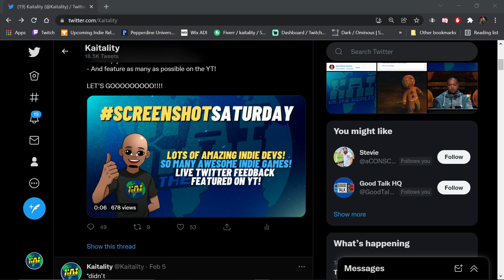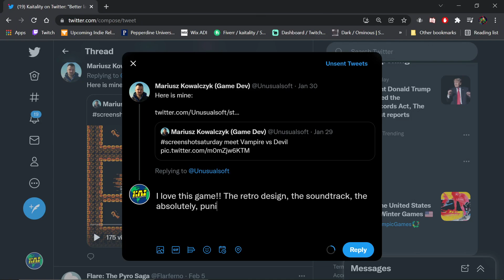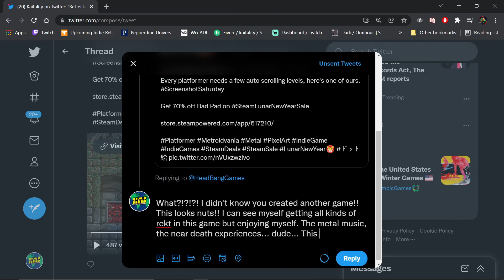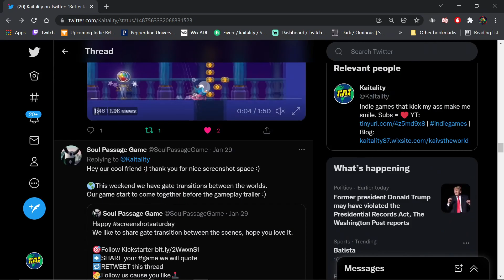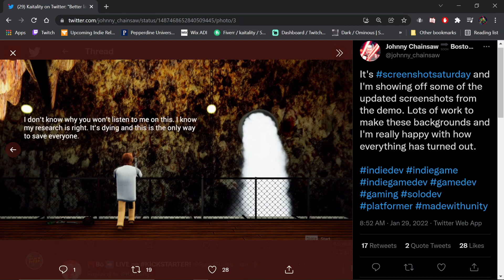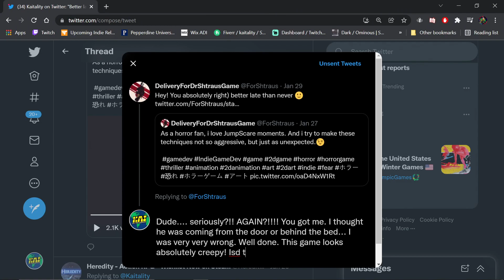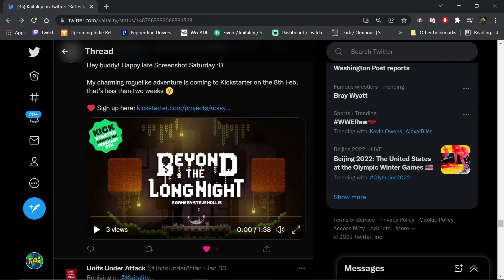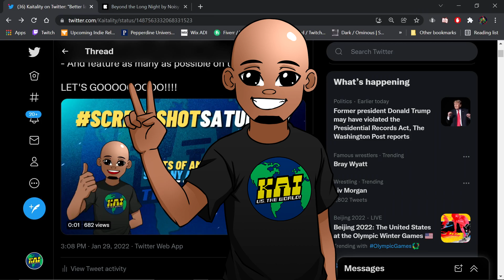Weekend's for Indies! ~ Screenshot Saturday Vol. 10 ~ Fill Up Your Wishlists!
Saturday! The best day of the week because. MORE INDIES FROM AWESOME DEVS! Add these to you must play list!
Support These Awesome Devs!

@Flarferno - Flare: The Pyro Saga

Noisy Head Games - @NoisyHeadGames - Beyond the Long Night (Kickstarter (Steam (Itch.io

***Thanks to all the developers for participating in Screenshot Saturday! Follow Kaitality on Twitter to participate and be featured in a future Screenshot Saturday/Wishlist Wednesday video!***
Follow Kaitality on TikTok - Kaitality